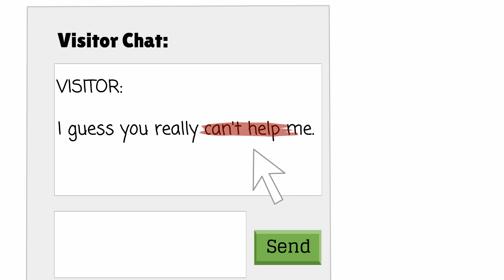Sentiment Analysis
We are changing the approach to customer satisfaction and retention with “Sentiment Analysis.” Sentiment Analysis automatically notifies managers when a customer is unhappy with their interaction with a customer service representative, without the customer ever filling out a survey or filing a compliant. Sentiment Analysis reads the tone of a conversation, using fuzzy logic, between a service representative and customer, automatically alerting managers when an interaction is less than favorable.